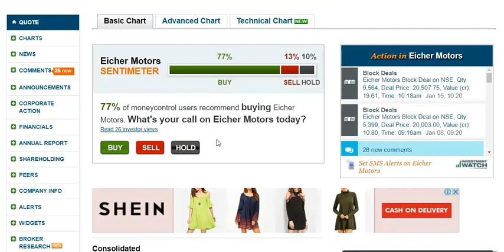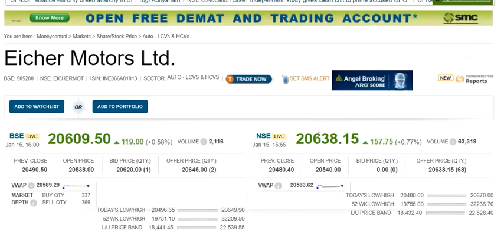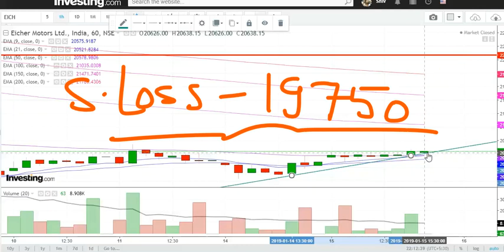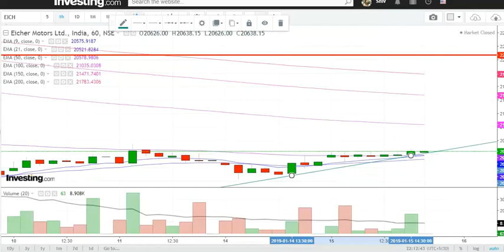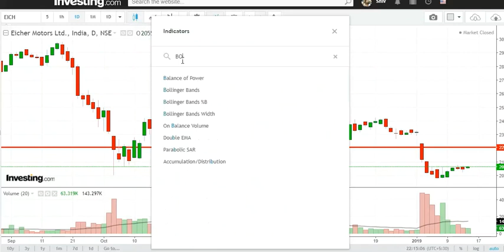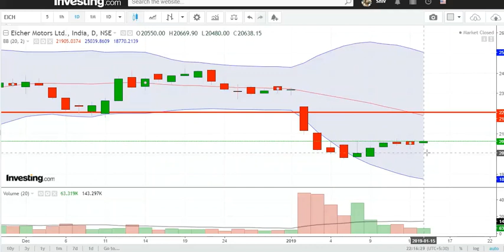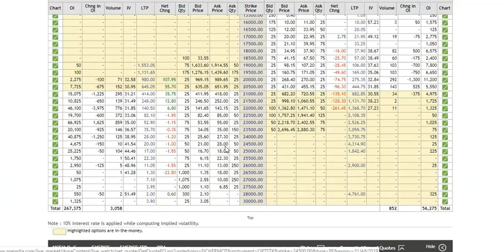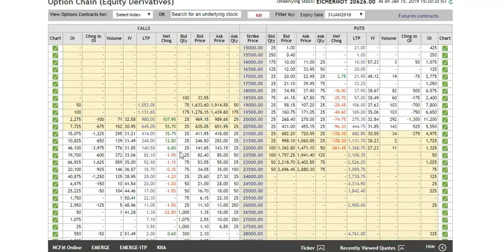Eicher Motor !!बच के रहना रे , छोटा बच्चा समझ के न घबराना रे !!